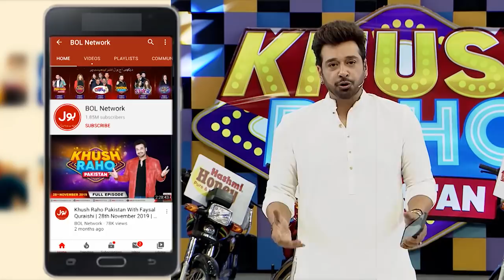Rapid Fire | Khush Raho Pakistan Season 7 | TickTockers Vs Pakistan Stars | Faysal Quraishi Show